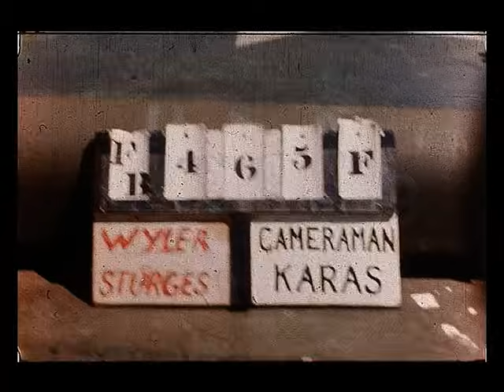Spitfire IX MJ730 Color Footage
Original WWII color footage of World War II aircraft including Spitfire IX MJ730 shot by Memphis Belle director William Wyler in 1944.